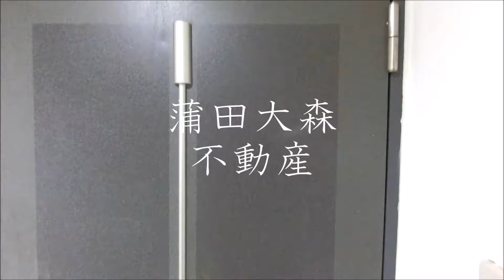ベルザ平和島＠1K19.44㎡平和島駅リノベーション済人気賃貸 Dタイプ